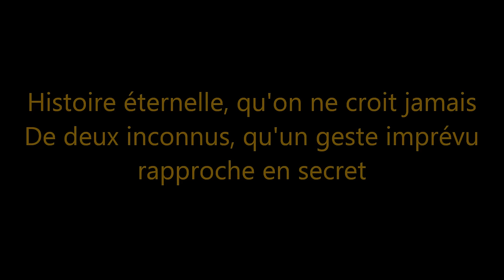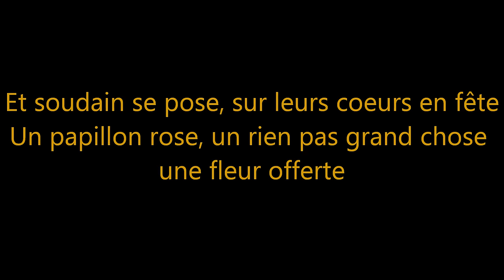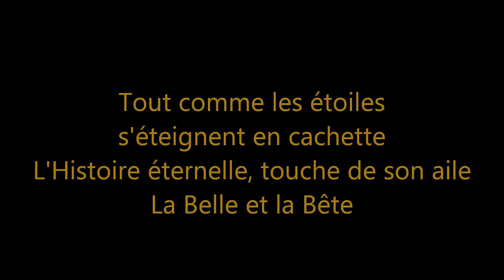La Belle et la Bête - Histoire Éternelle- Paroles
Histoire Éternelle
Amusez-vous! :)